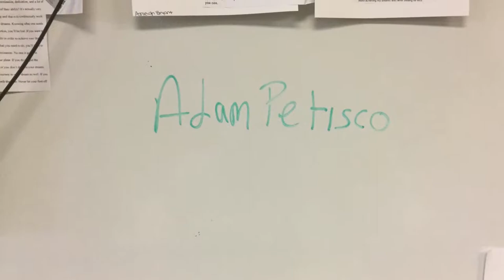Well, I Just Feel Stewpid (Short Film) James Caldwell HS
James Caldwell HS: Ms. Morgan's English 11 Class Video.  Created by: Jessica Bush, Dan Carchio, Hakim Cottle, Patrina Geiger, Riyad Khan, Dallas LaMarca, Brendan Nobile, & Adam Petisco.